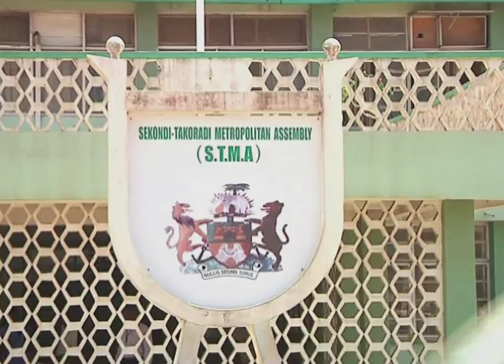Calls for ban on rubber bags receives Takoradi's supportWaste Feature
Some residents of Sekondi-Takoradi have expressed supports for calls to ban sachet water and the general use of polythene bags for packaging due to its contribution to the insanitary conditions across the country.

Their support for the ban also comes from the huge sums of money the Sekondi-Takoradi Metropolis spends on rubber waste collection daily.